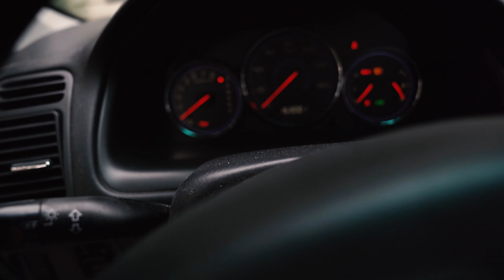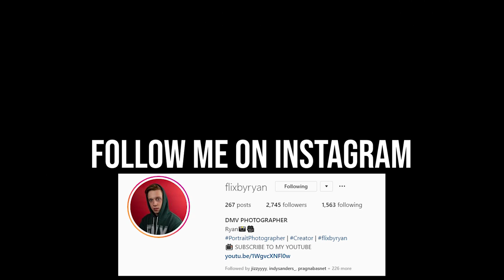Halloween Portrait Photoshoot with Sony A7III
How to take Halloween theme portraits

Today I take you behind the scenes of a client portrait photoshoot.

Sony A7iii (Camera)
24-70 GM (Lens)
Rode Video Mic Go(Mic)

Links To Sign Up For special deals